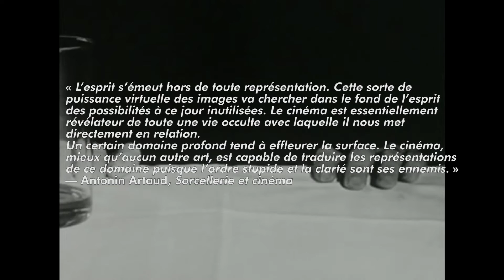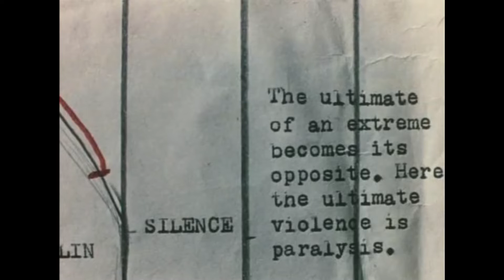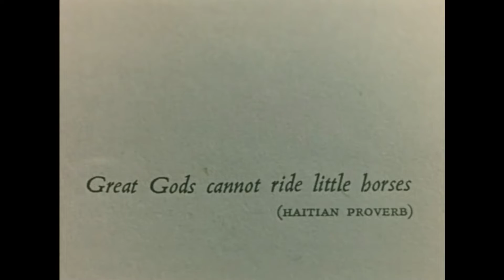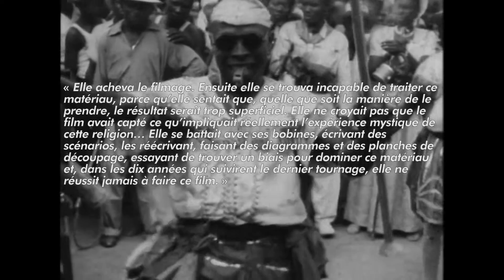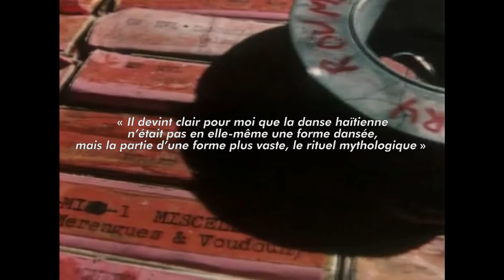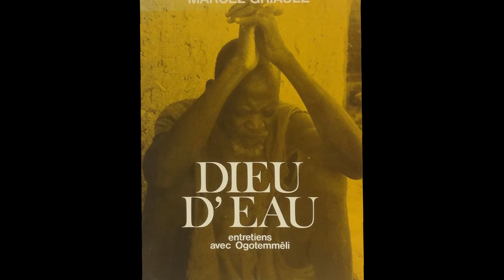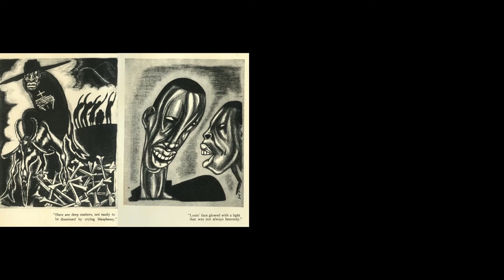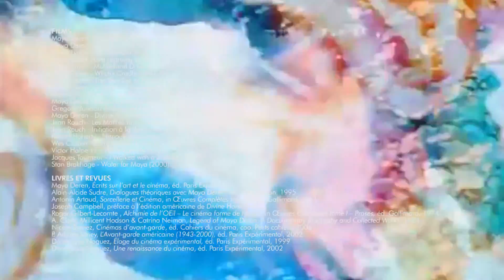La Zone Hors série#6 Maya Deren, notre mère à tous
Après quelques mois d’absence, LA ZONE revient avec un nouvel hors-série, cette fois consacré à l’immense et fondamentale Maya Deren — qui d’ailleurs fait l’affiche du 41e Cinéma du Réel. Un épisode où il est question de pratique expérimentale, de réflexion sur le médium cinéma, de documentaire, de films ethnographiques, de vaudou, de magie rituelle et de danse. On espère qu’il vous plaira…
Restez connectés car d’autres épisodes arrivent dans pas longtemps !

Extraits reproduits dans le cadre de la courte citation du code de la propriété intellectuelle.